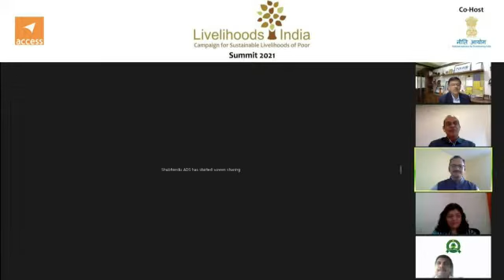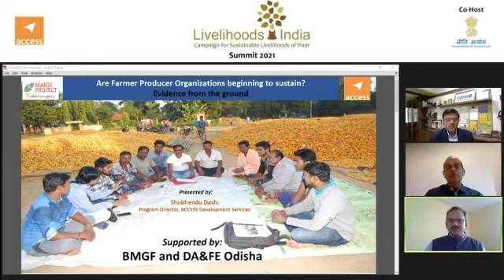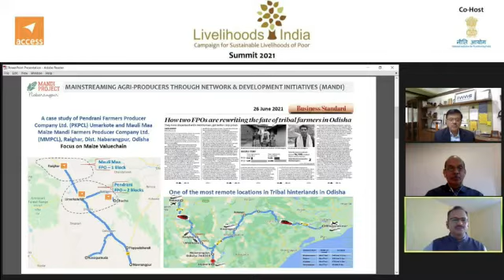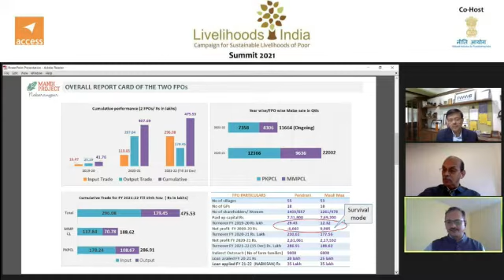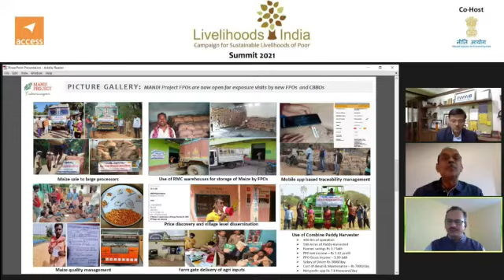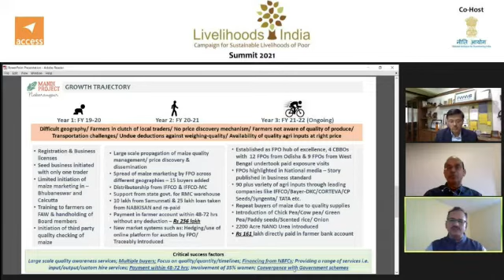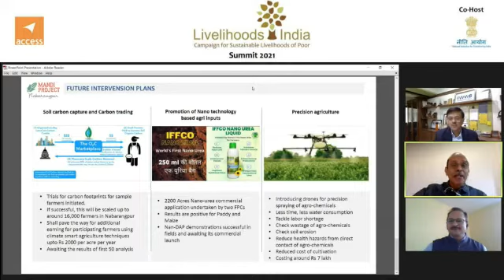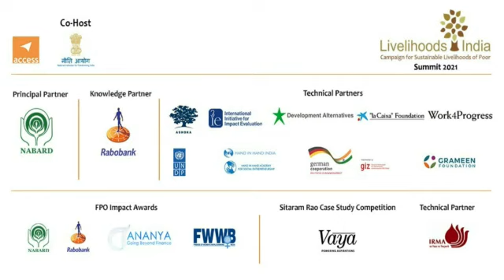17 LHI DAY 2 Are FPOs beginning to Sustain Evidence from the Ground